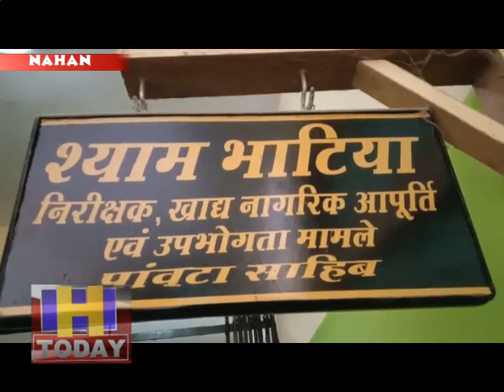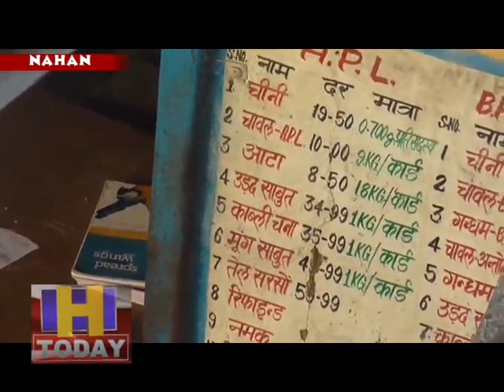पावटा साहिब के डिपो होल्डरों का एक मामला आया सामने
पावटा साहिब के डिपो होल्डरों का एक मामला सामने आया है जंहा डिपो होल्डर ने सरकार द्धारा निधार्ति मुल्य से ज्यादा दाम लगया जा रहा है व राशन भी कम दिया जा रहा है